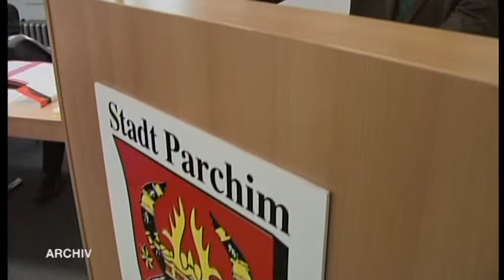Parchim hat gewählt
Dirk Flörke ist der neue Bürgermeister